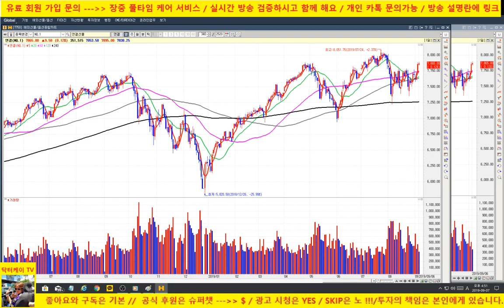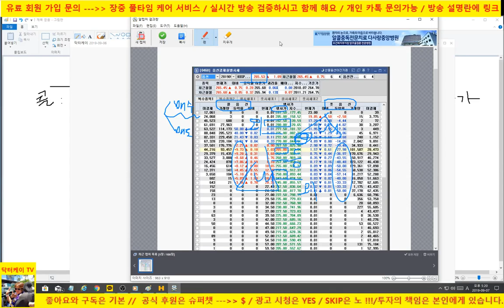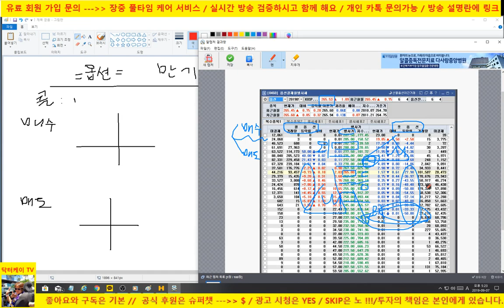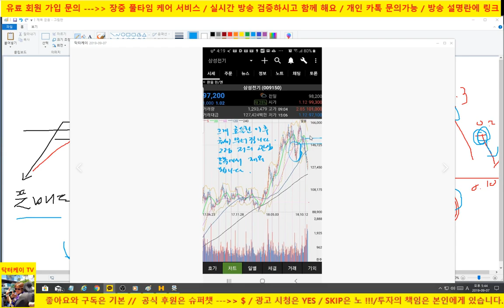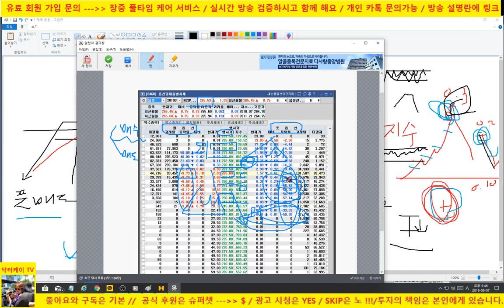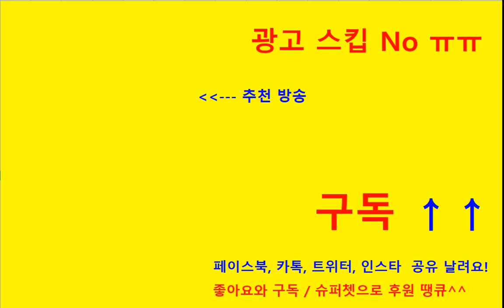[주식기초강의 203회] 선물 옵션 이 정도는 반드시 주식투자자가 알아야 한다/190907/닥터케이 주식아카데미/무료 주식방송